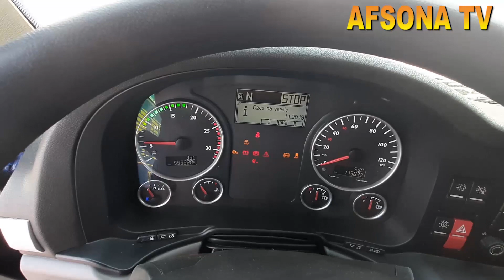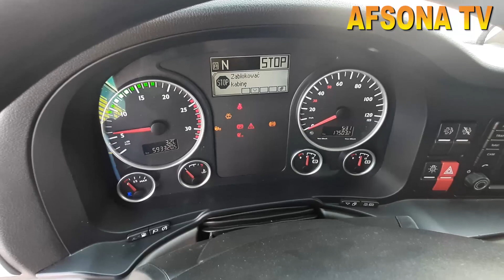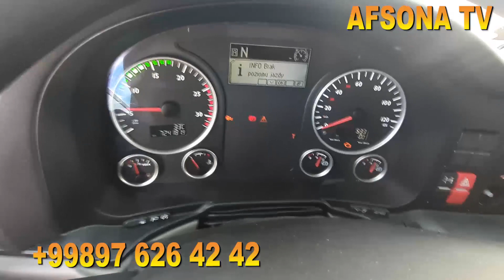8 IYUN XUSH XABAR NAMANGAN YO'LIDAGI RASTAMOSHKADAN O'TGAN FURALAR VARYANTGA BOR ISUZU ZIL 6000$